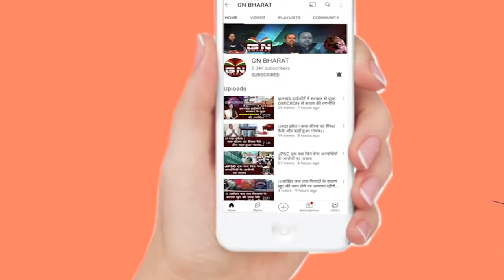Palamu || स्वामी प्रज्ञानंद मगध सुपर स्पेशलिटी अस्पताल का हुआ उद्घाटन